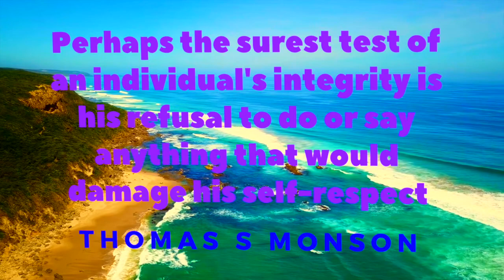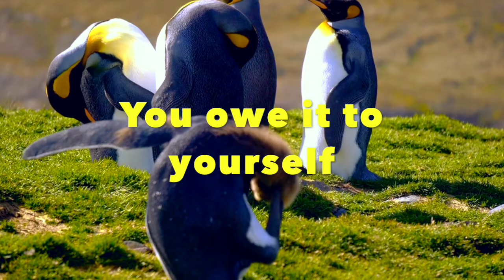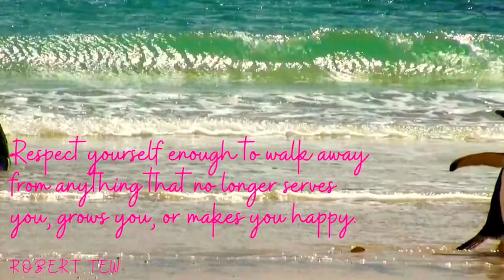How To MAKE SURE You Respect Yourself First - 3 EASY Ways!!!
Are you sure that you respect yourself? Do you know how to respect yourself first? Do you respect yourself enough to walk away from anyone or any situation that no longer serves you?

Self respect is the foundation of self worth. Without practising self respect, you will not be able to love yourself. Respecting yourself is one way of loving yourself. When you respect yourself first, your self confidence will receive a boost. You will be motivated to to do your best. You will feel empowered to chase your dreams. You will understand that you are worthy of your desires.

Where there is self respect, there is no room for low self esteem. Though self respect is an extremely broad topic, I'm offering you 3 easy ways to make sure you respect yourself first, just to get you started.

You will know why you should speak your truth. You will know why you should honour your feelings. You will know why you should chase your dream. You matter. Your opinion matters. Your feelings matter. Your desires matter.

When you respect yourself, you teach others how to treat you. You teach others how to respect you. You are claiming the respect you deserve in every situation in life by merely making sure that you respect yourself first.

Self respect is intertwined with self love, self worth, self esteem, self alignment, self acceptance, self empowerment, living in gratitude, trusting your intuition, trusting the universe etc. Some of these concepts have already been covered in my playlist:

The rest will be covered in future videos. Enjoy watching!

Self improvement is a continuous process. It is a journey. To live your best life, to live your dream, to live in the moment should be everyone's aspiration. To live inspired, you have to make a conscious effort. This channel will help you find your truth. It will help you find your inspiration. it will help you rely on yourself more than anyone else. It will show you that you are far more powerful than you believe yourself to be. It will empower and fuel you to take simple and practical steps to improve your experience of life.

Remember, You Deserve to Live Your Best Life!

I look forward to your comments and suggestions.

Thanks very much for stopping by!